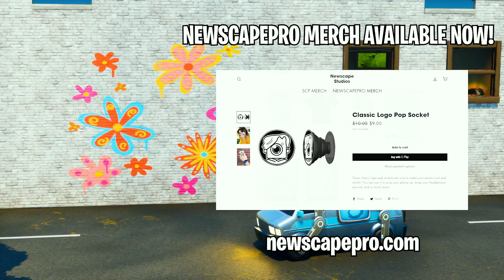WHICH JULES is GUILTY? (Fortnite Murder Mystery)